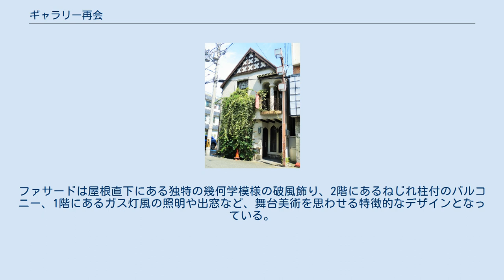ギャラリー再会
ギャラリー再会（-さいかい）は、大阪府大阪市浪速区恵美須東に所在する、かつての喫茶店。
その建物が国の登録有形文化財に登録され、生きた建築ミュージアムに選定されている。
 通天閣から放射状に伸びる道路に面する1953年 (昭和28年) の建築で、かつては純喫茶「再会」として営業していた。
設計は日本建築学会賞作品賞受賞歴のある石井修で南欧風の佇まい。
1997年 (平成9年) 改修し、「ギャラリー再会」として再オープン。
ジャズコンサートが定期的に開催される。
１階から２階へはカーブを描く階段があり、２階にはグランドピアノ、煉瓦を用いた暖炉、シャンデリアがあり、片岡千恵蔵から寄贈された時計、鏡がある。
 1953年竣工、2007年改修。
木造2階建、スレート葺き、切妻造妻入、建築面積97m2。
間口3間、奥行10間で，中庭を介して店舗と住居を通路で繋ぐ伝統的な町家形式となっている。
ファサードは屋根直下にある独特の幾何学模様の破風飾り、2階にあるねじれ柱付のバルコニー、1階にあるガス灯風の照明や出窓など、舞台美術を思わせる特徴的なデザインとなっている。
2007年5月15日、登録有形文化財となった。